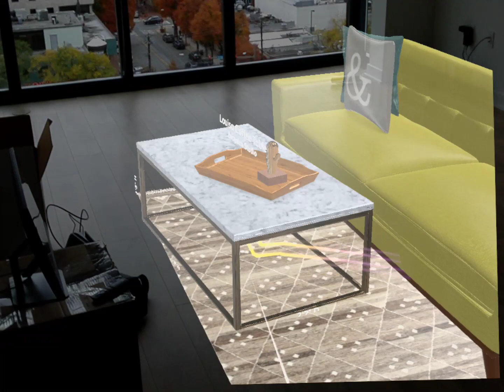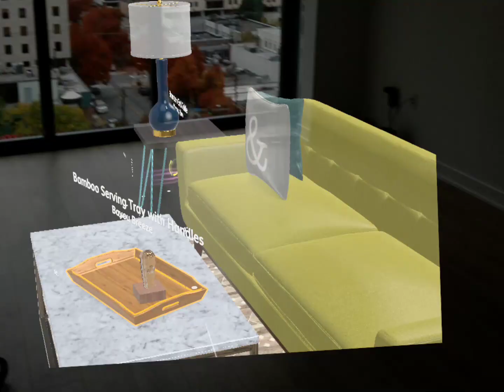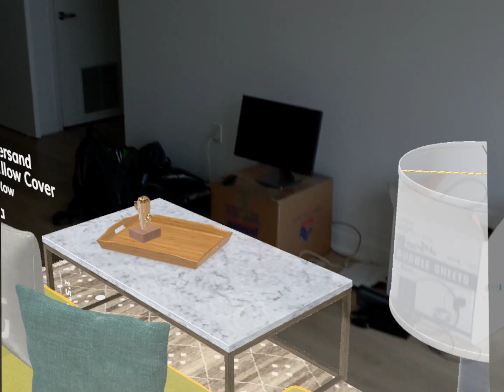Designing My New Apartment Using Magic Leap & Wayfair Spaces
The new Wayfair Spaces app for the Magic Leap One gave me the perfect way to design the layout and furniture for my new apartment.